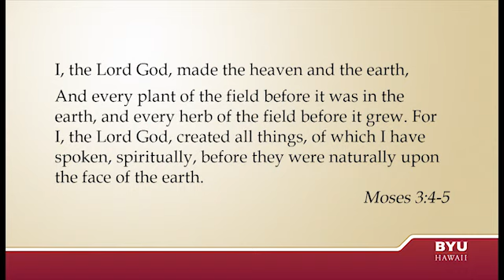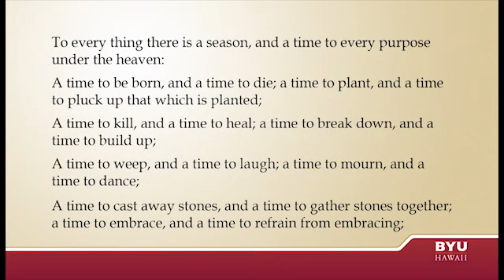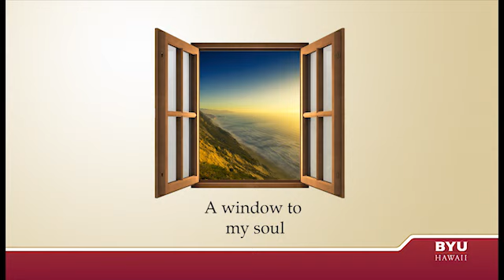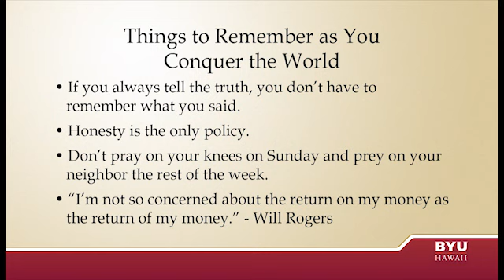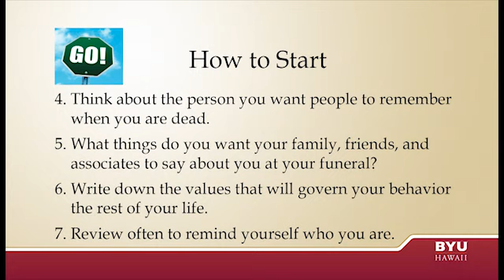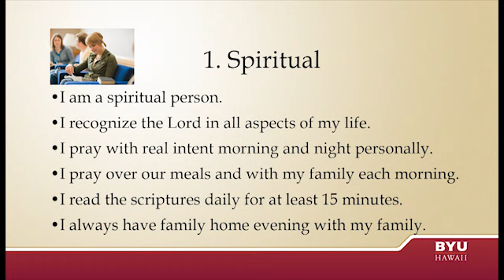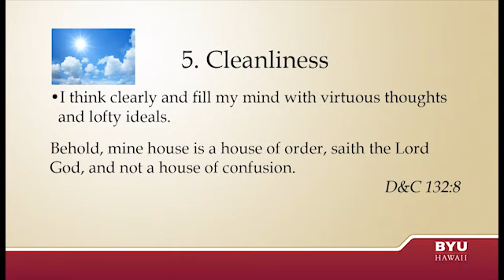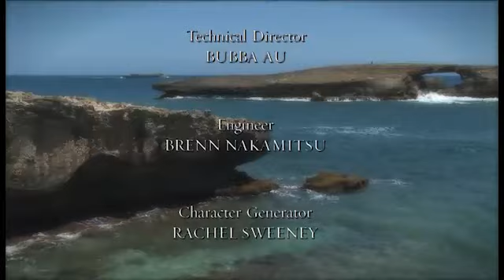The Power Is Yours by Elder Shayne M. Bowen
Devotional given at Brigham Young University-Hawaii on March 24, 2015